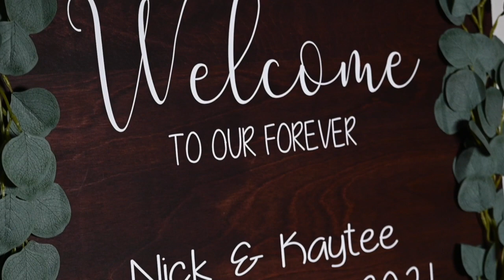Kaytee & Nick | Full Ceremony Video | Scottsdale, PA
Bride & Groom: Kaytee Cumberland | Nick Wells
Ceremony: Calvary Apostolic Church | Uniontown, PA
Reception: Fountain Mills Event Center | Scottsdale, PA